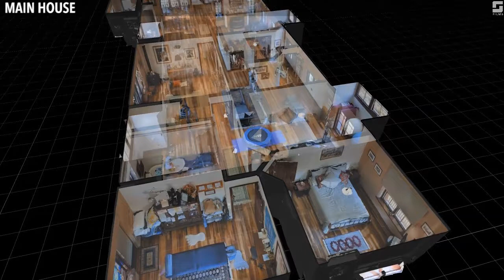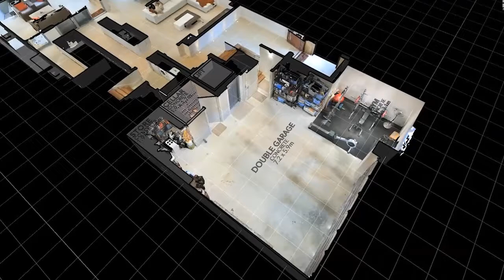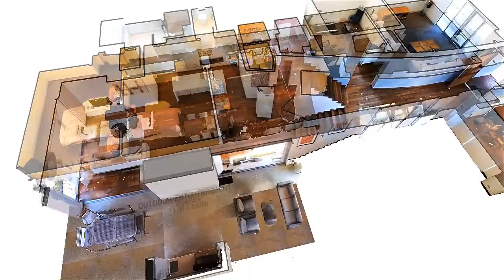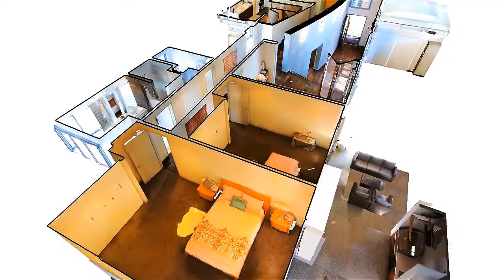SPACESCAN - 3D Film Production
Buy 3D models for your architectural / game development, testing / level design at SPACESCAN'S Turbrosquid Store

TURBOSQUID